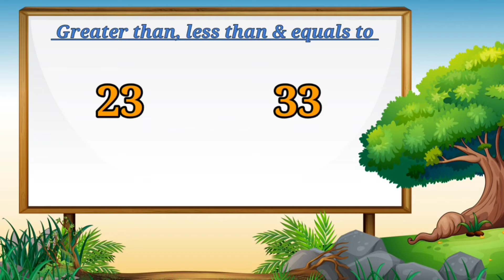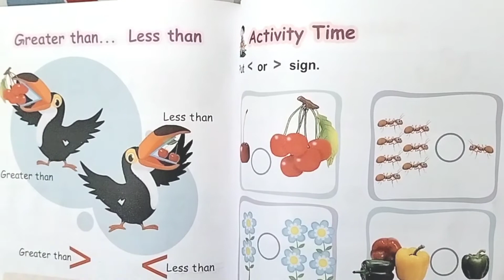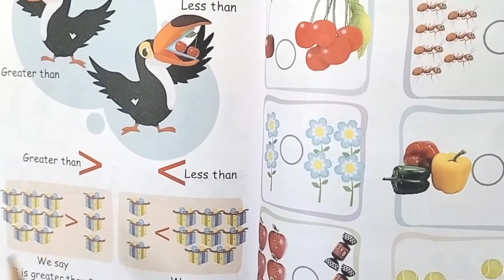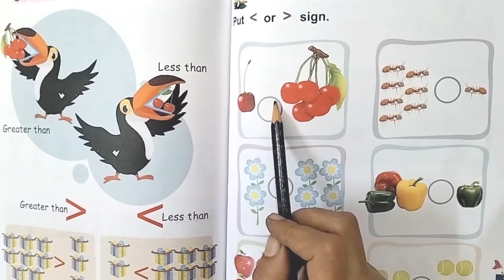UKG MATHS (GREATER THAN& LESS THAN)